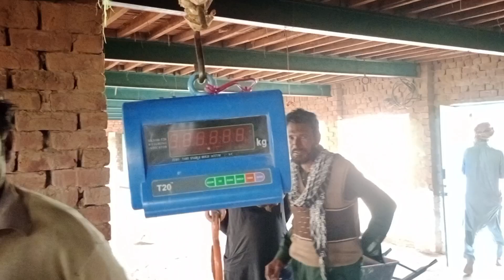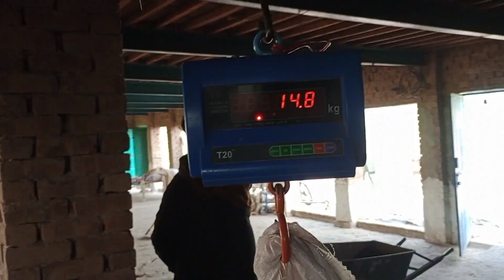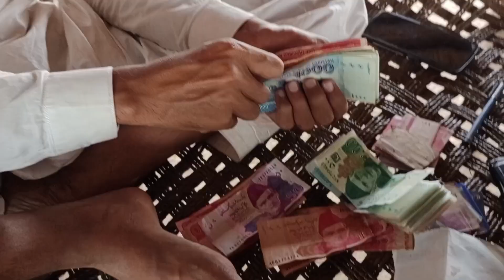Khobsurt Design Ka Chaby.